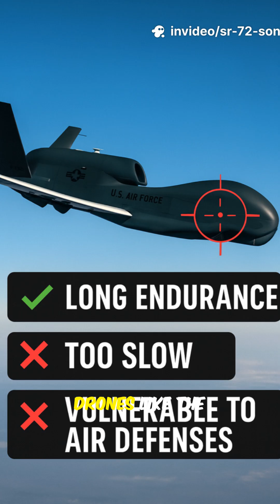The SR-72: Unleashing Hypersonic Tech to Revolutionize Air Dominance!!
Join us as we explore the cutting-edge SR72, a hypersonic aircraft that's set to revolutionize the future of air dominance. With its unparalleled speed and advanced technology, the SR72 is poised to change the face of military aviation and leave all other aircraft in its wake. In this video, we'll delve into the key features and capabilities that make the SR72 the future of air superiority, from its scramjet engine to its stealth design. Whether you're a military enthusiast, an aviation expert, or simply someone fascinated by the latest advancements in technology, this video is for you. So, buckle up and get ready to discover the incredible SR72, the aircraft that's set to dominate the skies for years to come.